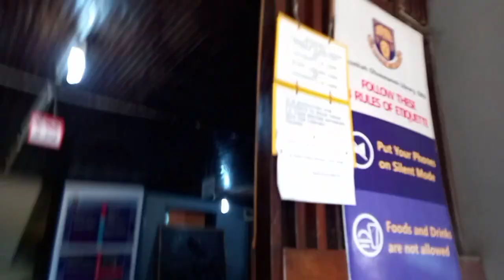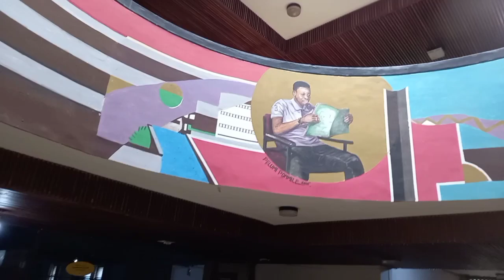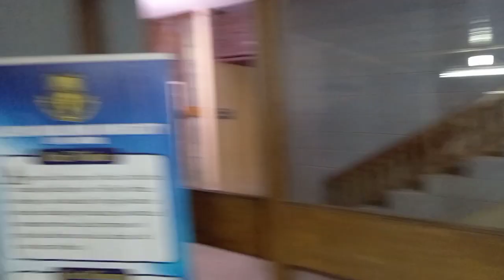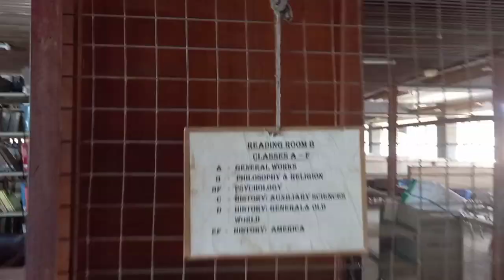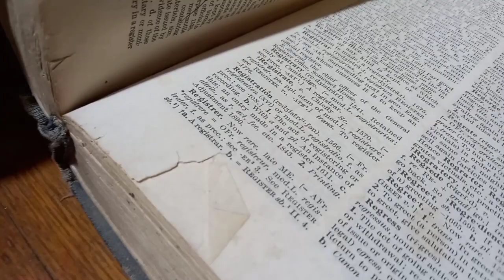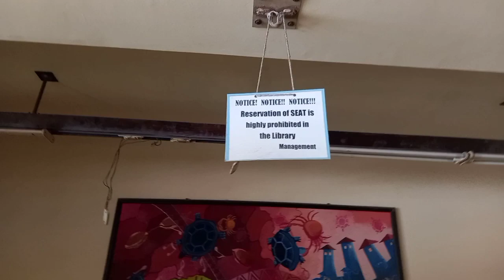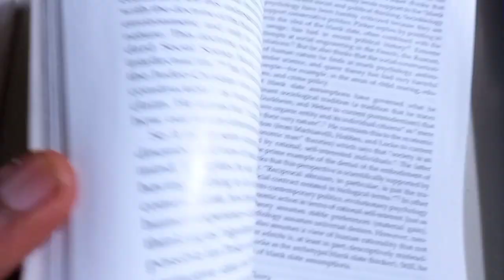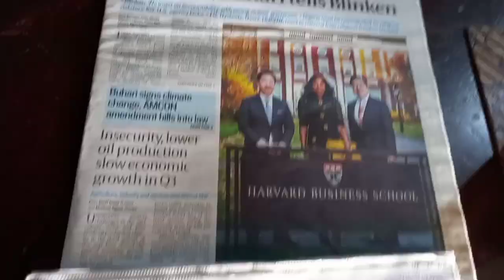FUN VLOG; Inside OAU's HEZEKIAH OLUWASANMI LIBRARY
So much fun unraveling and exploring the iconic University library!